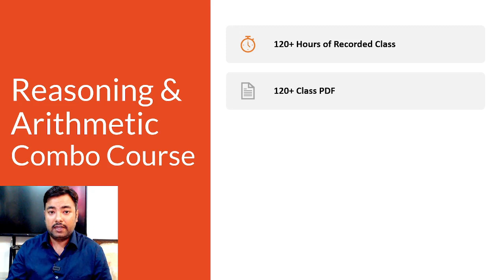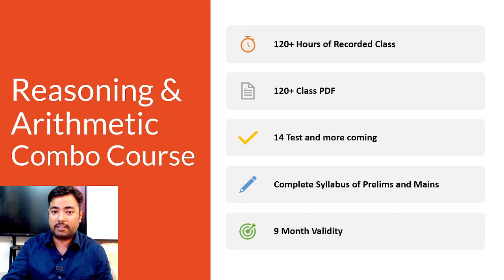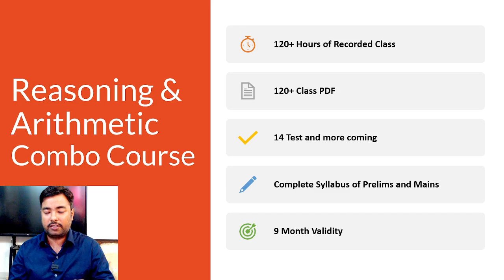MEGA SALE | Don't Miss this Opportunity | Only for Few Hours | Reasoning and Quantitative Aptitude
MEGA SALE | Don't Miss this Opportunity | Only for Few Hours | Reasoning and Quantitative Aptitude Combo Course
Chandrahas